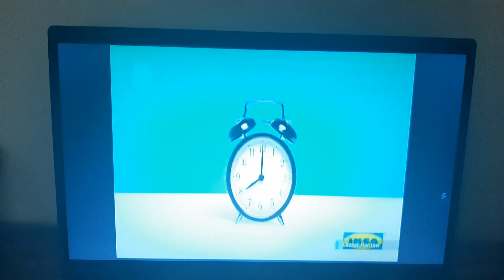Carte d'Or Çikolata Tutkularına Reklamı 2015